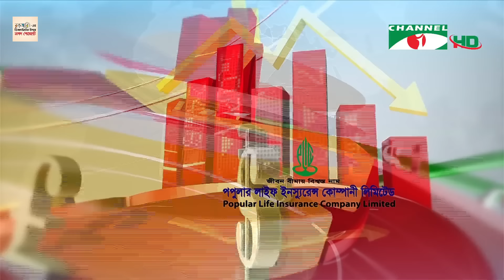চ্যানেল আই রাত ১২:৩০ মিনিটের সংবাদ | Channel i News 12.30am | 27 March, 2023